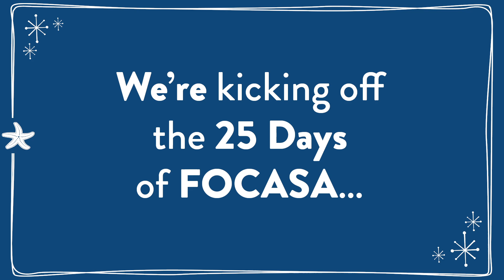Friends of CASA (FOCASA) 25th Anniversary Kick Off Video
Featuring the 2020 FOCASA 25th Anniversary Chairs, Patty Juarez, Erika Pedersen and Lori Jackson